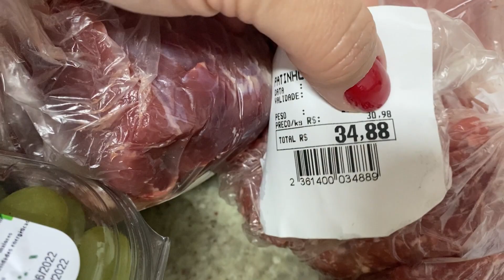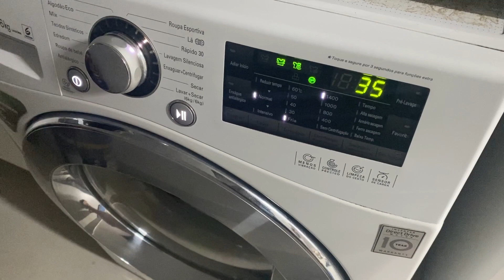DONA DE CASA POR AMOR 🥰 FIZ DOCE DE BANANA E LAVEI TAPETE